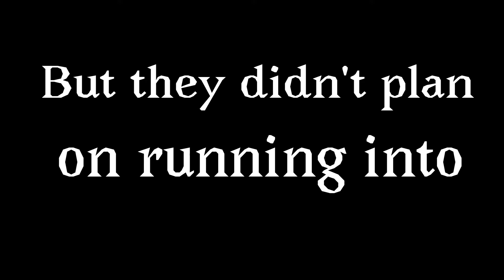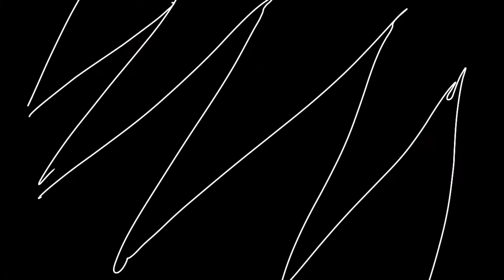Pee Pop 15- Restaurant Revisit (Featuring Tedd Hazard and Petey & Pile)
Pee Pop returns back to the restaurant where it all started in this special episode 15

Check out all these amazing artists at:

Pee Pop @PeePop

Tedd Hazard @TeddHazard

Petey Peterson @PeteyAndPile

Diamond Wright @HumorWaffle

Find more Pee Pop!

All music written and performed by Zachorie Thomas